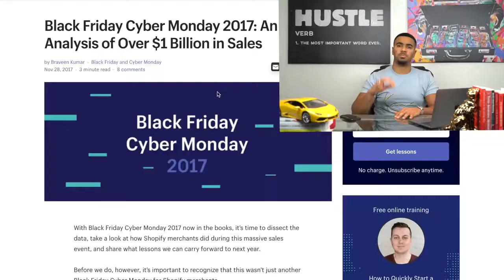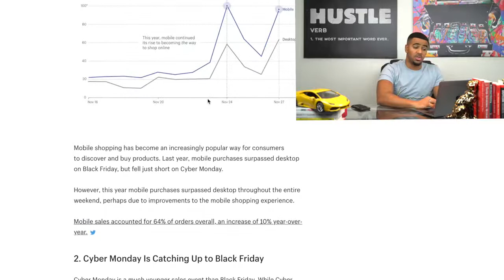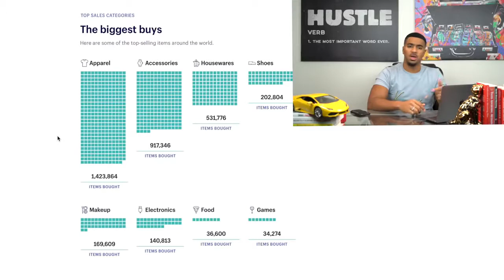TOP SHOPIFY NICHES FOR 2018 | SHOPIFY DROPSHIPPING